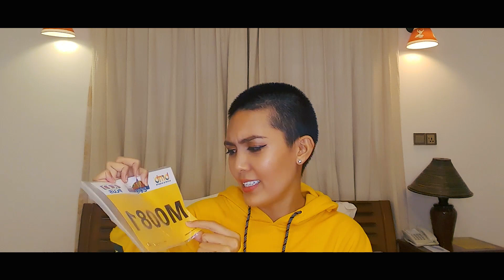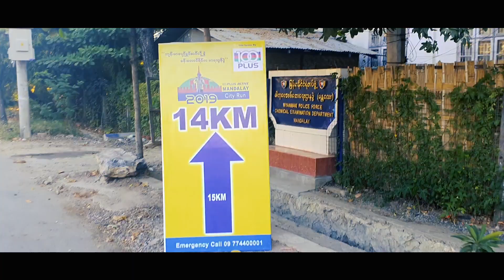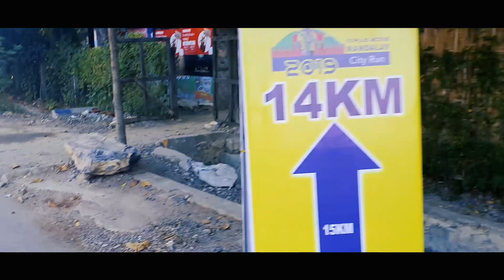The Last Vlog of Travelholic Diary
Happy New Year 2020 my loves!

This is my last travel vlog and one of the memorable solo trip so far.

I am grateful for your support and love and travelholic diary now makes it to 3rd Anniversary.

Wish you all the best new year filled with more creative, inspirational, joyful and happiest life and loves from Travelholic Diary.

Hey.

Don't worry... I will come back with my new vlogs in 2020. hahahaha

Can't wait to share more of my travel vlogs and love to have you all guys with me.